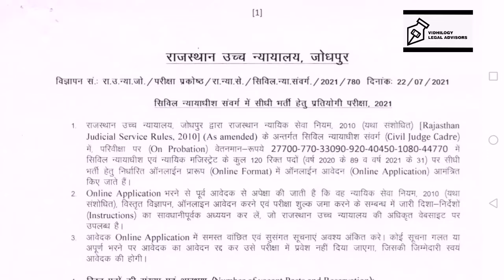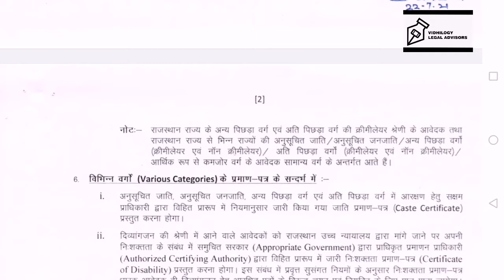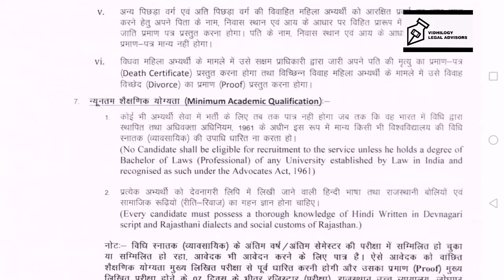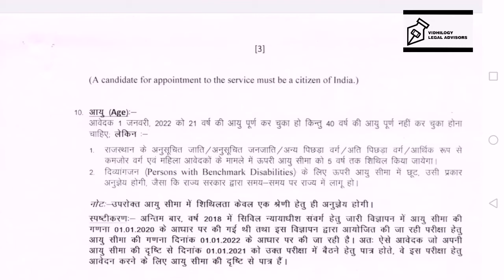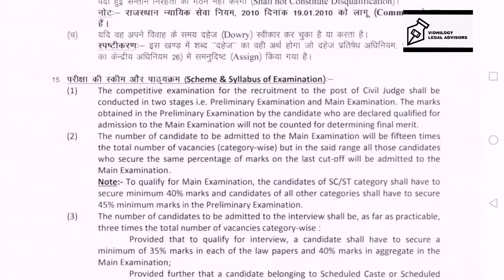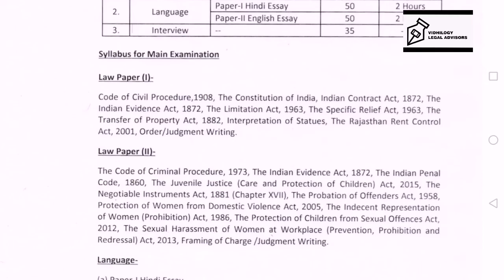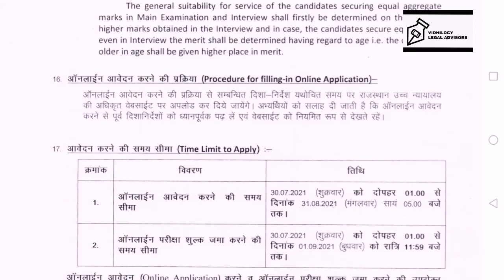Rajasthan civil judge vacancy 2021 राजस्थान सिविल जज